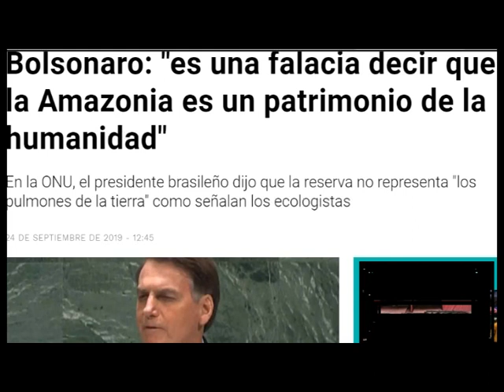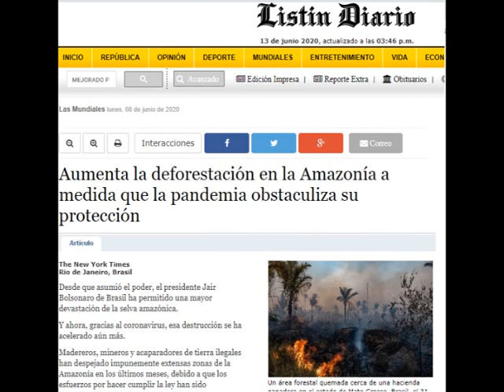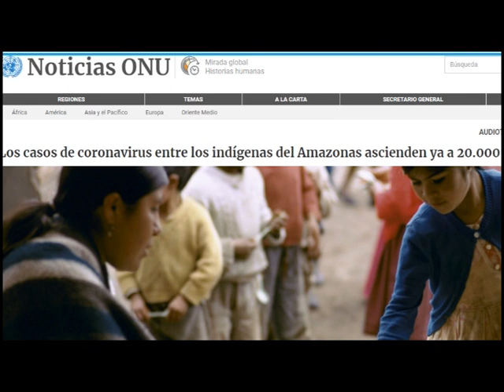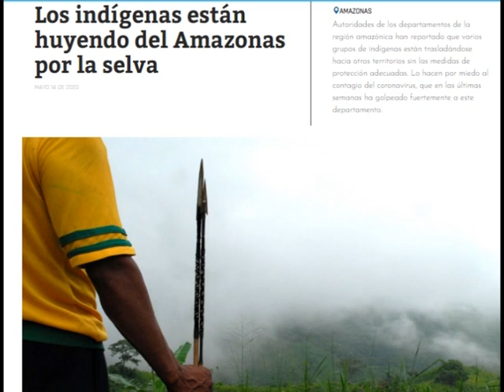Lord Bael - A morte ficou na Amazonia